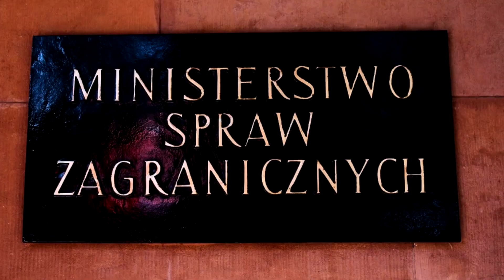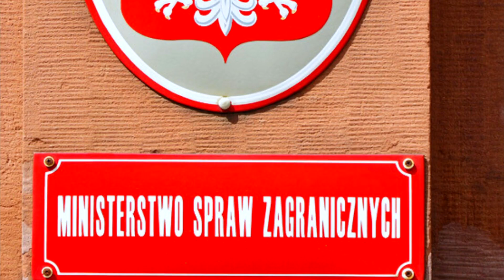AFERA WIZOWA W SKRÓCIE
Kolejne doniesienia mediów, kontrole posłów opozycji w ministerstwach, wniosek do prokuratury. Afera wizowa w MSZ od wielu dni rozpala polską opinię publiczną. Codziennie pojawiają się jej nowe wątki. Co wiedział szef MSZ? Co z konsekwencjami prawnymi dla jego zastępcy, który miał stać za procederem? Ile osób z Afryki i Azji otrzymało polską wizę? Przedstawiamy kalendarium afery wizowej.
CBA weszło do Ministerstwa Spraw Wewnętrznych i rozpoczęło śledztwo w sprawie nieprawidłowości w systemie wydawania polskich wiz.
Mateusz Morawiecki zaraz po tym odwołał z funkcji wiceministra Piotra Wawrzyka, który później targnął się na swoje życie.